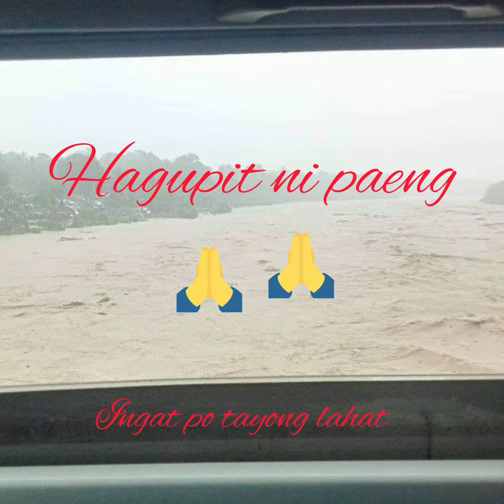hagupit ni bagyong paeng#ph featuring by Srgt Arances